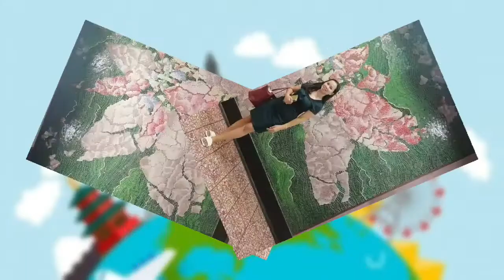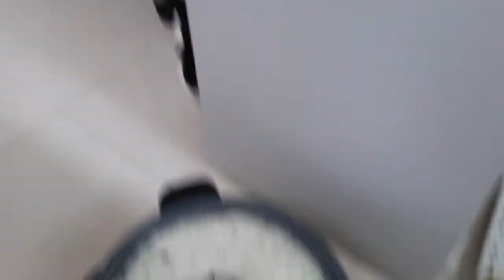Kung Hei Fat Choi(kain tulog in 3 days)